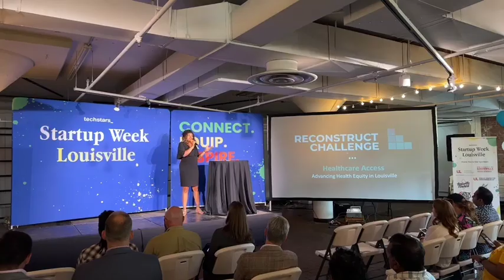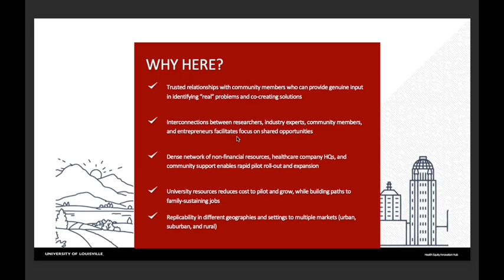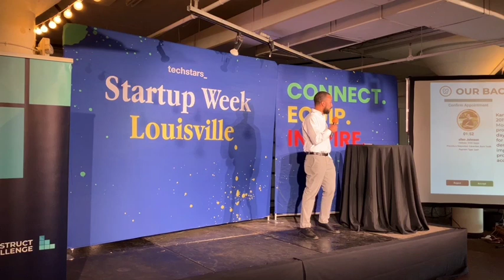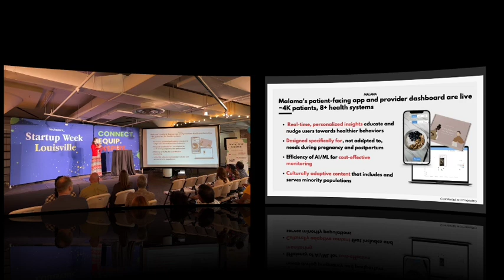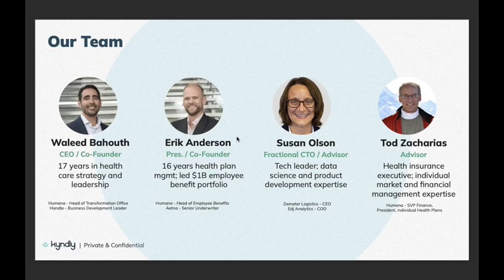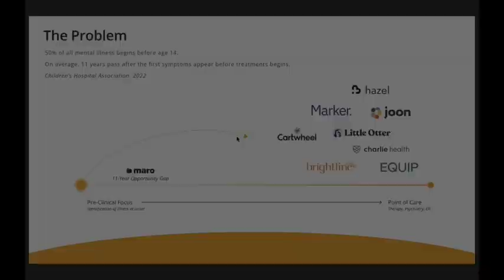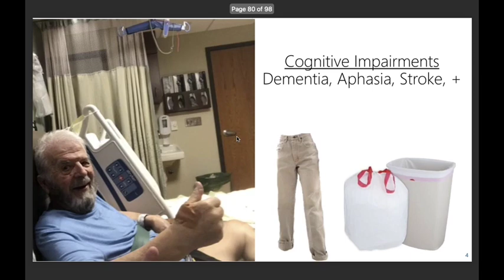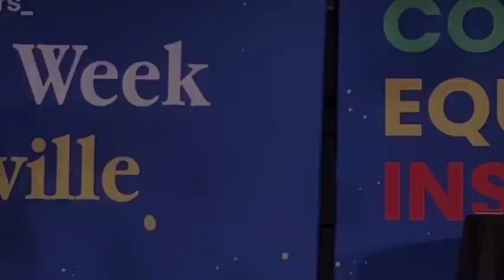2023 Reconstruct Challenge Showcase: Healthcare Access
The 2023 Reconstruct Challenge is a $1.5 million innovation challenge centered on tackling pressing problems in health equity. This year the Reconstruct Challenge focused on attracting Food Justice, Maternal and Child Health, and Healthcare Access solutions.

​Five winners have been selected to receive a $100,000 grant to implement their solutions to challenges surrounding Healthcare Access.

This Reconstruct Challenge was supported by funds made available by the Kentucky Department for Public Health’s Office of Health Equity from the Centers for Disease Control and Prevention, National Center for STLT Public Health Infrastructure and Workforce, under RFA-OT21-2103.